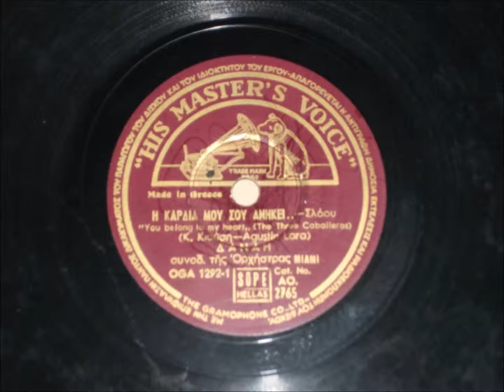Η Καρδιά Μου Σου Ανήκει ~ Δανάη Στρατηγοπούλου ~ 1947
Σλόου.
'You belong to my hear ' The Three Cabaleros '
Κ Κιούση - Agustin Lara .
Δίσκος 78 στροφών Hmv Ao  2765 Oga 1292.
Στην πίσω πλευρά Είσαι Για Μένα Το Παν Στη Ζωη
με τον Τώνη Μαρούδακαι την Δανάη Στρατηγοπούλου.

Η καρδιά μου σε σένα
ανήκει πάντα

κι έναν έχω σκοπό
να σ’ αγαπώ.

Κάτω από τ’ άστρα οι κιθάρες
μας παίζαν αγάπης μπαλάντα

κι είπε το σ’ αγαπώ η καρδιά μου
προτού να στο πω.

Μέσα στη νύχτα αυτή
σου πήρα φως μου

όλα σου τα φιλιά
χωρίς μιλιά.

Κι από τότε τ’ αστέρια οι νύχτες
τα πλούτη του κόσμου

είναι όλα δικά μου
αφού σε κρατώ αγκαλιά.

χωρίς μιλιά.